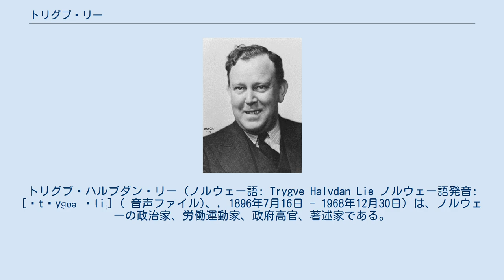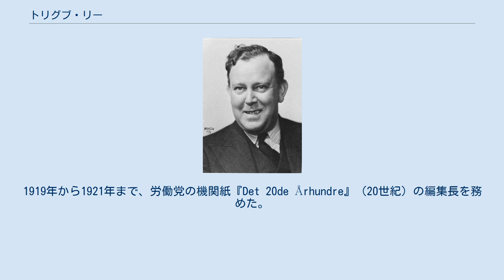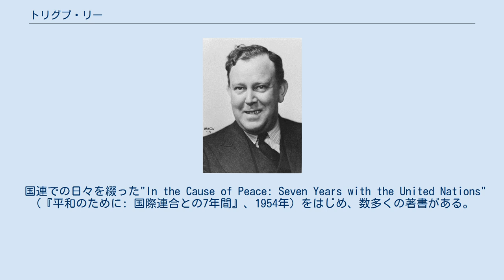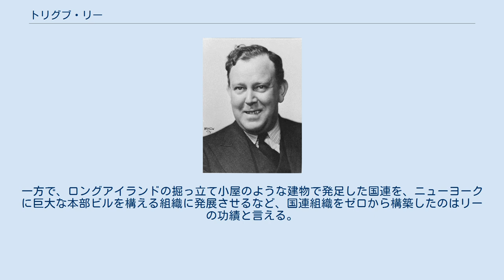トリグブ・リー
トリグブ・ハルブダン・リー（ノルウェー語: Trygve Halvdan Lie ノルウェー語発音: [ˌtɾyɡʋə ˈliː] ( 音声ファイル)、, 1896年7月16日 - 1968年12月30日）は、ノルウェーの政治家、労働運動家、政府高官、著述家である。
ノルウェーがドイツ統治下にあった1940年から1945年まで、ロンドンで設立された亡命政権において外務大臣を務めた。
1946年から1952年までは、初代国連事務総長を務めた。
現実的で決断力のある政治家として評価されている。
 リーは1896年7月16日にクリスティアーニア（現在のオスロ）で生まれた。
父は大工のマルティンで、1902年に家族を残してアメリカに移り、その後の消息は不明である。
トリグブは、母のフルダや当時6歳だった妹とともに、貧しい環境で育った。
母はオスロで下宿屋とカフェを経営していた。
 1911年に15歳でノルウェー労働党に入党し、1919年にオスロ大学法学部を卒業すると、すぐに党の全国書記に就任した。
1919年から1921年まで、労働党の機関紙『Det 20de Århundre』（20世紀）の編集長を務めた。
1922年から1935年まで、全国労働組合（1957年にノルウェー労働組合総連合に改称）の法律顧問を務めた。
1931年から1935年まで、ノルウェー労働者スポーツ連盟の議長を務めた。
 1922年から1931年まで、アーカー市議会の執行委員を務めた。
1937年にアーケシュフース県から国会議員に選出された。
1939年にヨハン・ニガードフォルド内閣において法務大臣に任命された。
その後、通商産業大臣（1939年7月-10月）、物資船舶大臣（1939年10月-1941年）を歴任した。
 リーは、若年期から社会主義者で、ロシアの十月革命の初期からの賛同者だった。
労働党のモスクワ訪問中にウラジーミル・レーニンに会ったことがある。
レフ・トロツキーがソ連を追放されたときには、ノルウェーに定住する許可を出した。
トロツキーを自宅軟禁状態のもと無力化しておきたいというヨシフ・スターリンの願いにリーが屈したと言われるが、結果として、トロツキーが政治活動を控えるという約束を破ったために国外追放せざるを得なくなった。
 1940年、ナチス・ドイツがノルウェーに侵攻した際、リーはノルウェーの全船舶に連合国の港に避難するよう命令を出した。
1941年、リーはノルウェー亡命政府の外務大臣に任命され、1946年までその地位にとどまった。
 リーは、1945年にサンフランシスコで開催された国際会議へのノルウェー代表団に参加し、安全保障理事会規定の起草を主導した。
1946年の第1回国連総会では、ノルウェー代表団長を務めた。
1946年2月1日、リーは初代国連事務総長に選ばれた（1946年の国際連合事務総長の選出）。
これは大国間の妥協の結果であり、わずかな期間を経たのみで最初の国連事務総長が選ばれた。
 リーは国連本部を現在の場所にするために多くの献金をジョン・ロックフェラー2世から受け取り、そこに事務局を設立し、国際連合の旗を定めた。
 リーは事務総長として、イスラエルとインドネシアの建国を支援して国連への加盟を認め、特にイスラエルには秘密裏に軍事・外交の極秘情報の提供も行っていた。
1948年に旧イギリス委任統治領パレスチナの休戦協定を結んだ際には、調停官を補佐する50名の国連警護隊を派遣し、国連初の平和維持活動である国連休戦監視機構(UNTSO)を発足させた。
イランではソ連軍の撤退、カシミール地方では戦闘の停戦に尽力した 。
 朝鮮戦争中、韓国側に与して国連軍を送ったことでソ連の怒りを買った。
ソ連は1950年以降国連での会合をボイコットし、彼はソ連に国連に戻るよう働きかけたが効果は低く、最終的にソ連は国連に戻ったが、リーの関与は少なかった。
 リーは、フランシスコ・フランコの独裁政権に反対し、1946年12月にスペインをファシストの国として排除する国連決議を採択させた。
国共内戦で国民党（中華民国）政府が台湾に撤退した後は、加盟義務を完全に果たすことができる唯一の政府は中華人民共和国であると主張し、中華人民共和国の国連承認を求めた。
 批判としては、ベルリン封鎖に対する対応のまずさ...